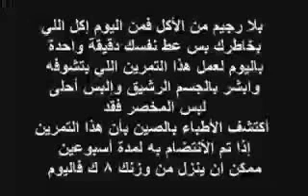تمرين للرجيم دقيقه ونصف يومياً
تمرين للرجيم دقيقه ونصف يومياً : إذا إستطعت تطبيق هذا التمرين فأنا متأكد أنك سوف تتخلص من بعض الكيلوغرامات